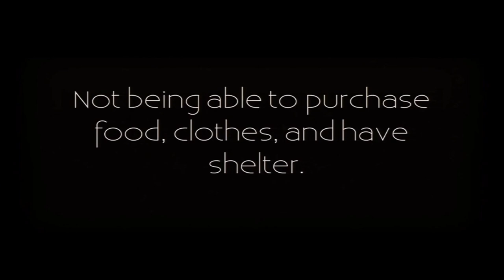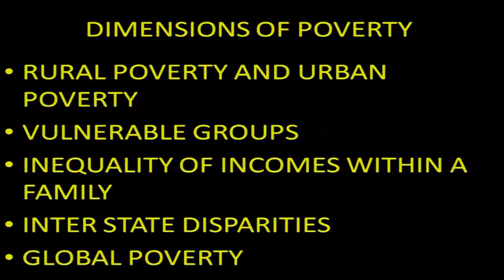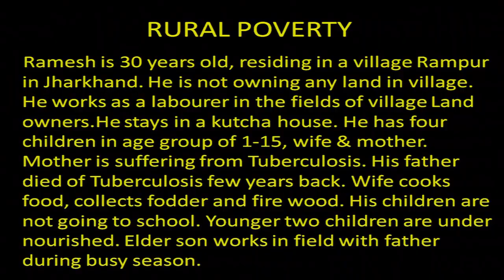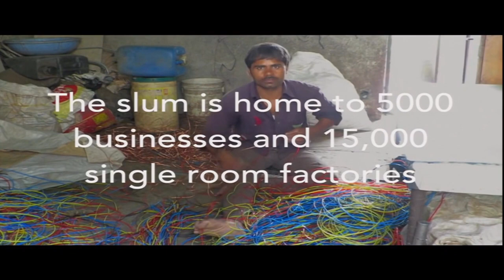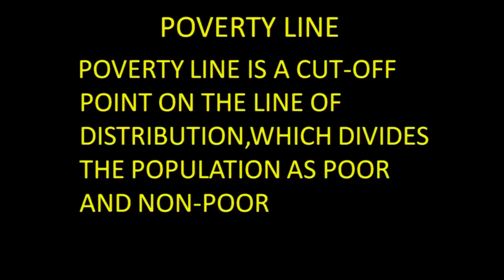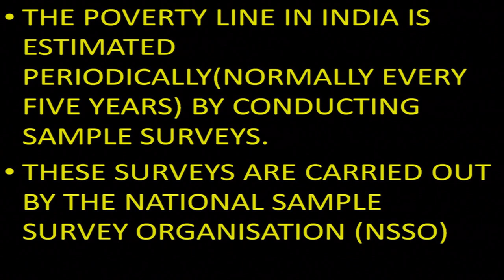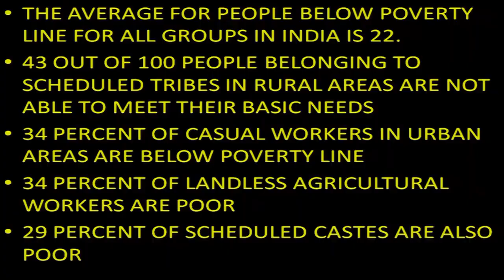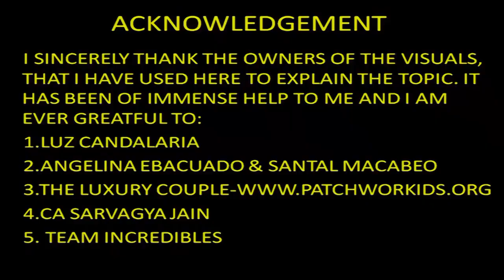NCERT / CBSE Class 9 Economics - Poverty as a challenge - Part 1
NCERT / CBSE Class 9 (सीबीएसई कक्षा 9 )
Economics ( अर्थशास्त्र )
Poverty as a challenge - Part 1 ( निर्धनता : एक चुनौती - भाग 1 )

For free study material of CBSE Class 9 Economics , click on the link below ( निशुल्क स्टडी मटेरियल पाने के लिए नीचे लिंक पर क्लिक करे ) -